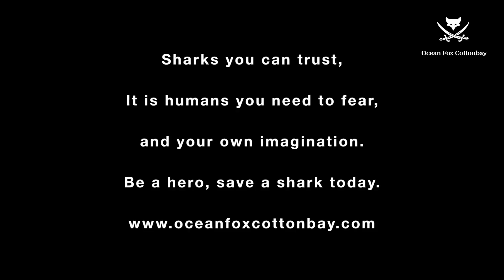Ask your Doctor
Ask your Doctor before you watch this,